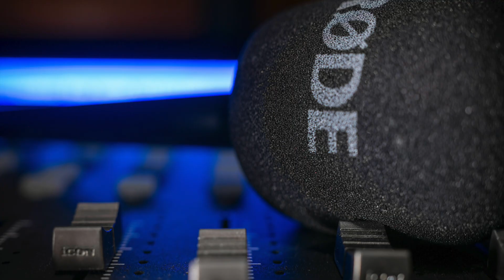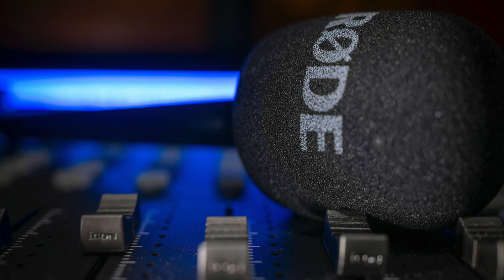Meditácia Bolesti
Meditácia na Zmiernenie Bolesťi 🌿🧘‍♂️

Dnes som pre vás pripravil špeciálnu meditáciu, ktorá vám pomôže prirodzene zmierniť bolesť. Táto meditácia je navrhnutá tak, aby vám pomohla uvoľniť telo, upokojiť myseľ a zmierniť bolesť pomocou hlbokého relaxačného procesu.

🎧 Stačí si nájsť tiché miesto, pohodlne si sadnúť alebo ľahnúť a nasledovať hlas, ktorý vás prevedie celým procesom.

Bolesť je často signálom, že vaše telo potrebuje pozornosť. Poďme ju spoločne zmierniť a pomôcť vášmu telu uzdraviť sa. 🌿

Kliknite a vypočujte si meditáciu.

Citát pre dnes:

“Tvoje telo má prirodzenú schopnosť liečiť sa. Stačí mu dať priestor a čas, aby sa uzdravilo.” 🌸

Vyskúšajte túto meditáciu a dajte mi vedieť, ako vám pomohla zmierniť bolesť. 🙏